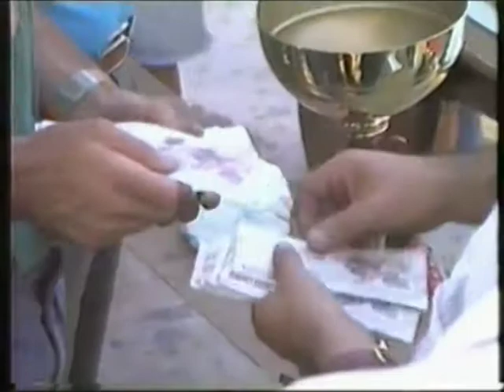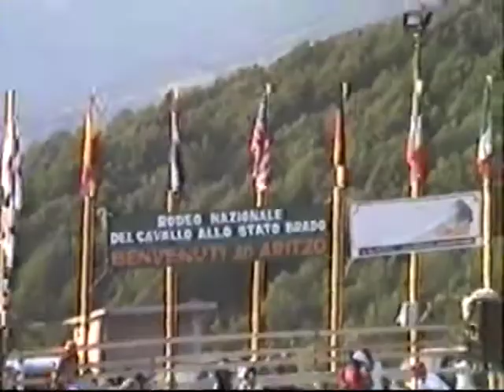9 21 agosto 1994 9^ rodeo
Il nono Rodeo si tenne dal 19 al 21 settembre 1994.
Al 9° rodeo parteciparono ben 11 cavalieri di Sedilo e 10 di Noragugume.